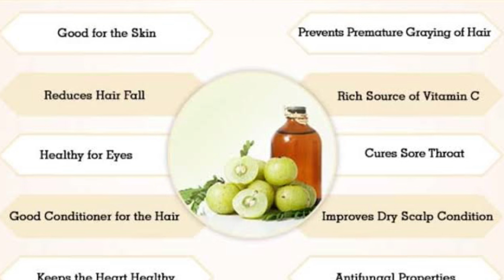अब किसी भी मौसम में आपके बाल नही गिरेंगेhaircare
Welcome to the channel guyz and welcome to all my lovely friends and family out there.
Hello I am Afshan siddiqui and i am the girl who make such videos which will make your skin and hair clear and healthy.

In this video. ... in this video I have told .you why your hair continously falling in every season and i also share a very simple and easy homeremedy which is best for your hair.

Business query
for connection
afreenqadri2022

hair fall,
hair fall and dandruff solution at home,
hair fall and hair growth home remedies,
anti hair fall treatment,
hair fall bahut jyada ho raha hai to kya karen,